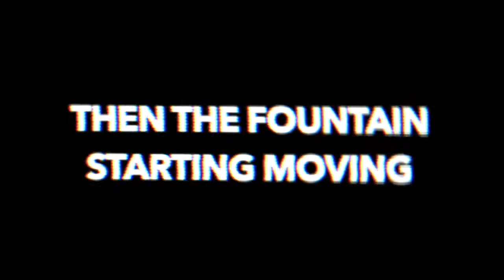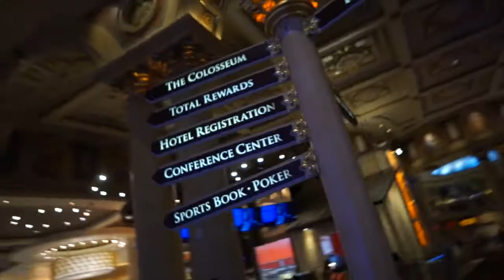WORST VLOG EVER! LAS VEGAS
► 24 hours in Las Vegas was UNREAL

► A seriously hungover VLOG in Vegas.. what did you expect?